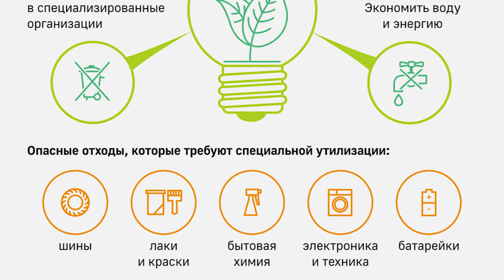Полезные эко-привычки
Экоактивисты по всему миру бьют тревогу и пытаются призвать людей к осознанному потреблению. Какие эко-привычки помогут сберечь окружающую среду?